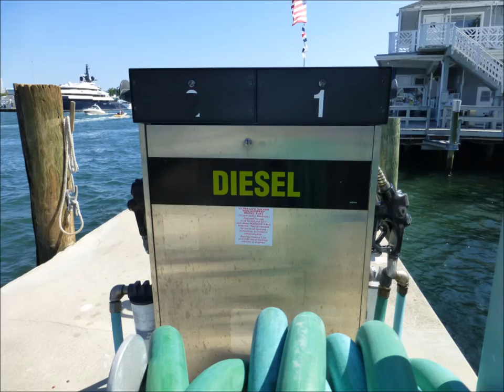Barry Jay's CLOTHES PINS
To new pictures 2013